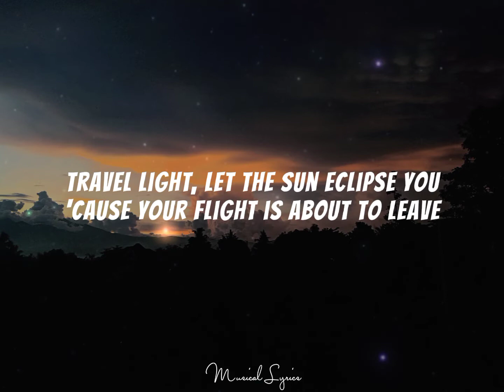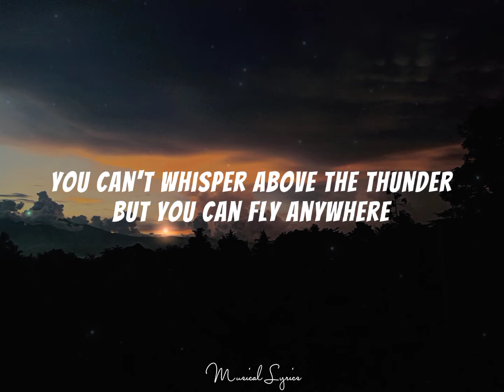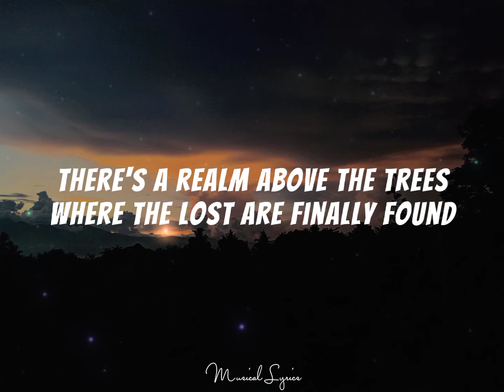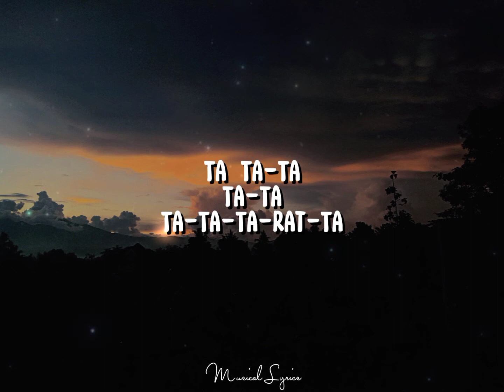TO THE SKY - Owl City